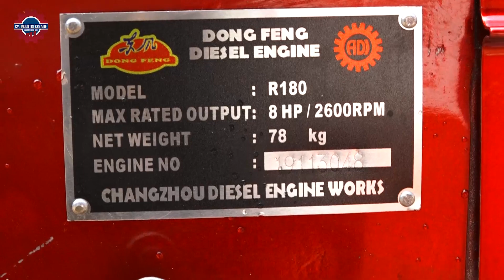MESIN KUPAS KACANG DENGAN BANTUAN BLOWER - DENAN BAHAN TERBAIK DAN HARGA YANG MURAH !!!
Mesin Pengupas Kacang Tanah – Alat Pengupas Kacang Tanah

Mesin Pengupas Kacang Tanah

Mesin Pengupas Kacang Tanah adalah sebuah alat untuk mengupas atau menghilangkan kulit kacang tanah. Biasanya pengupasan kulit kacang tanah adalah secara manual pakai tangan.

Dan dengan adanya mesin ini diharapkan dapat mempercepat proses pengupasan kacang tanah.

Proses pengupasan kacang tanah memakai mesin ini, mengharuskan kacang tanah yang kering, atau kacang tanah hasil pengeringan.

Jika dalam kondisi basah, maka proses pemecahan tidak bisa sempurna, bahkan cenderung banyak pecahnya.

Alamat : Jalan Raya Madiun - Ponorogo KM 10, Selatan Puskesmas Geger 300 M, Kecamatan Geger, Kabupaten Madiun, Jawa Timur.